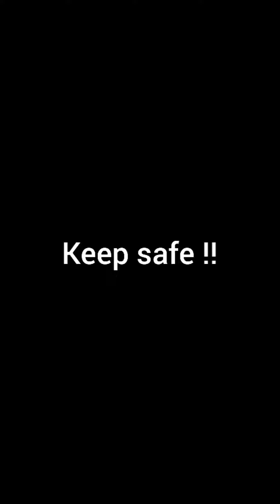Money and Cookies Games for Christmas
just for fun fun games only guys